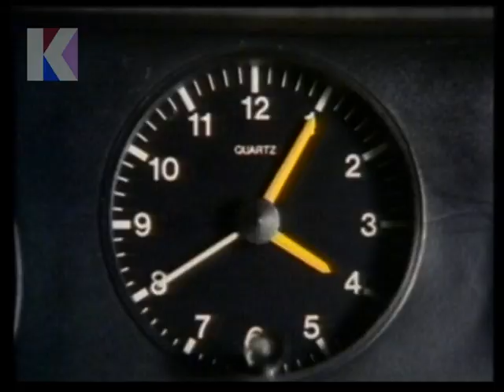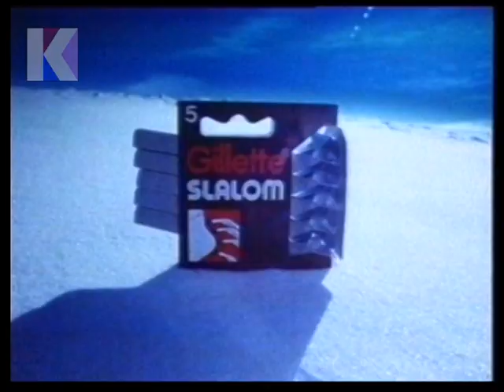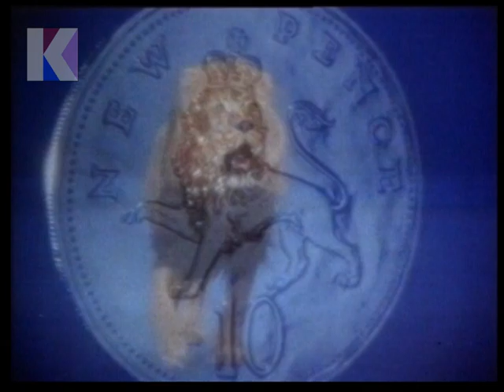Sunday 15th March 1981 ITV Southern - World In Action - South Bank Show - Football - Adverts - Rare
15th March 1981 - ITV Southern

Channel: ITV Southern
Date: Sunday 15th March 1981
Time: 10.10pm approx.
Continuity Announcer: Christopher Robbie
Trail Voice-Over: Charles Foster

• Continuity: World in Action trail on Monday at 8pm
• Continuity: Southern Weather
• Continuity: re. The South Bank Show next
• Continuity: re. The Football Association Awards 1981 at 11.10pm
• Advert: CORTINA (FORD GIVES YOU MORE)
• Advert: GILLETTE SLALOM (MORE OF A SHAVE, LESS OF A DRAG)
• Advert: DAILY MIRROR
• Advert: NATIONAL GIROBANK
• Advert: HOLSTEN EXPORT (NEIL INNES)
• Advert: Townsend THORESEN (THE EUROPEAN FERRIES)
• Continuity: Trail for The Sweeney tomorrow at 9pm
• Start of The South Bank Show